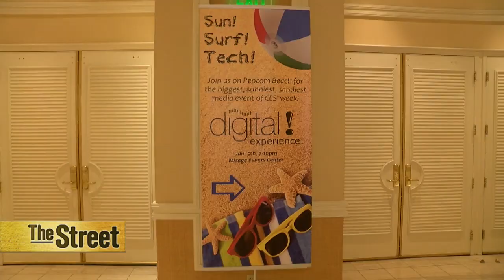Gadgets Galore at Consumer Electronics Show in Las Vegas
Las Vegas this week is home to the Consumer Electronics Show, where there is every gadget imaginable for the geek in all of us. Among the gadgets showcased: drones, virtual reality products, new computers, and even a Keurig that makes cocktails. General Electric (GE) showed off new lightbulbs, Hewlett Packard(HP) showcased its latest computers, and Blackberry (BBRY) displayed its new smartphone. Lesser known, smaller companies try to make waves with products they hope will inspire or entertain consumers. TheStreet embraced its inner geek at an indoor beach party on the Las Vegas Strip, and found gadgets that were useful, innovative and just plain weird.